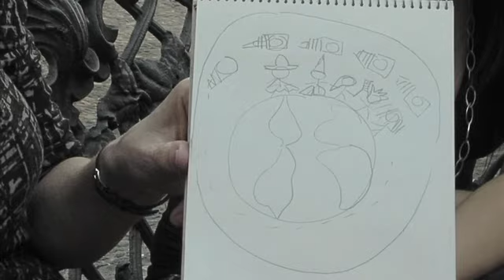Juego (Campus Cineposible 2011)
Campus Cineposible 2011